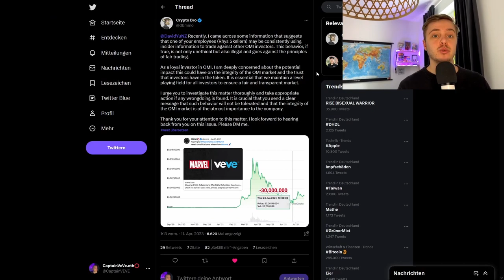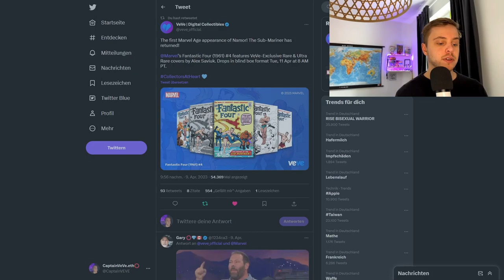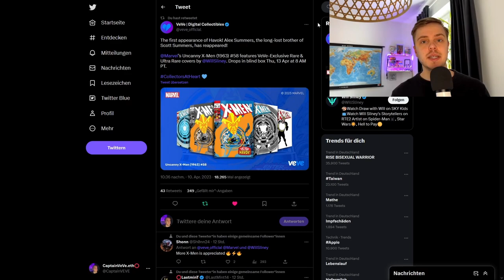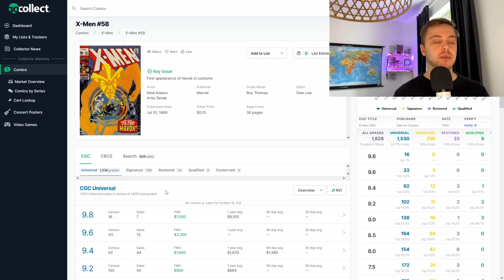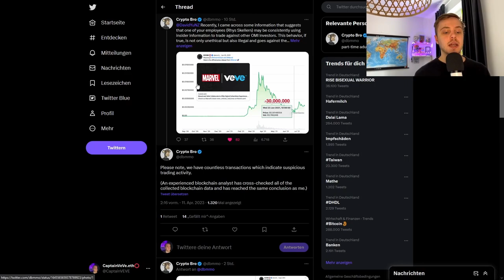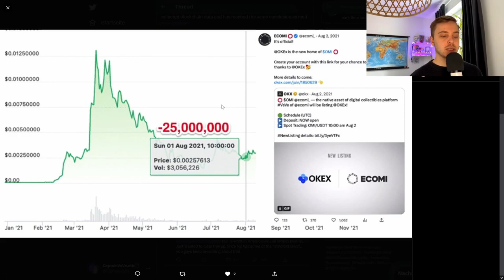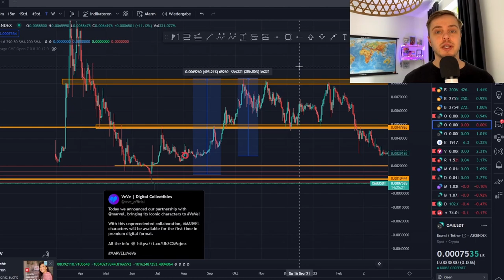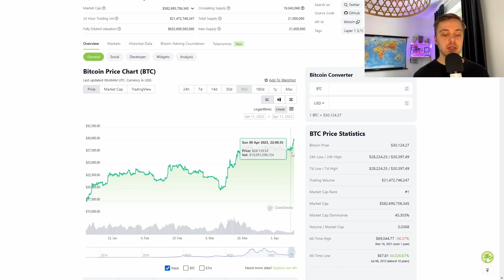OMI Insider Handel ? | Marvel NFT Comic Drop! | VeVe deutsch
Hat Rhys Skellern ein Ecomi Team Mitglied wirklich Insider Handel betrieben, dieser Frage gehen wir auf den Grund und wir schauen uns die kommenden Marvel NFT Comic Drops an!

                  ➖➖➖➖➖➖⬇️Quellen⬇️➖➖➖➖➖